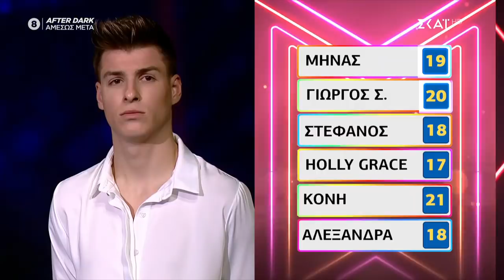Οι τρεις νέοι υποψήφιοι προς αποχώρηση | House of Fame | 19/03/2021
Η Ελένη Φουρέιρα υποδέχεται στη σκηνή του «House of Fame La Academia» τους σπουδαστές της Ακαδημίας για την πιο κρίσιμη συναυλία της ζωής τους. Απέναντί τους σε ρόλο κριτή βρίσκονται: o Γιάννης Πλούταρχος, η Καίτη Γαρμπή, ο Γιώργος Αρσενάκος και ο Φοίβος. Οι σπουδαστές παρουσιάζουν το τραγούδι που προετοίμασαν την εβδομάδα που προηγήθηκε και με την ολοκλήρωση του σόου τρεις αναδεικνύονται υποψήφιοι προς αποχώρηση για το επόμενο live.